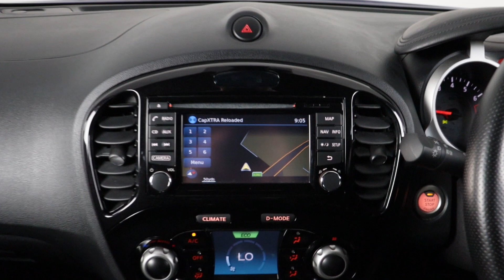NISSAN JUKE MJ18JXW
All our Vehicle are Covered by our LMC Dealer Promise Full 75 Point Check & Recent Service, Minimum of 6 Months MOT, Extended Warranties Available No Deposit Finance Available.

ULEZ Compliant - Nissan Juke 1.6 Tekna Xtronic Automatic comes with Full service history, Satallite Navigation, Full leather interior, 17" Rims, AUX/USB Connectivity, Bluetooth Connectivity, CD Player, Cruise control, DAB Digital radio, ISOFIX Points, Keyless Go, Parking camera, Front and rear parking sensors, Rear privacy glass, Stop/Start facilities, Touch screen display, Air conditioning and electric windows.

The  Nissan Juke 1.6 Tekna Xtronic Automatic is a Compact yet extremely spacious car that will have you covered whether you want to journey to the shops, work or bringing the family with you on a long drive. its interior is made to make any drive as comfortable and enjoyable as possible with full leather front seats to keep you and your passenger in complete comfort and a SAT NAV system to give you confidence should your destination be new or old.